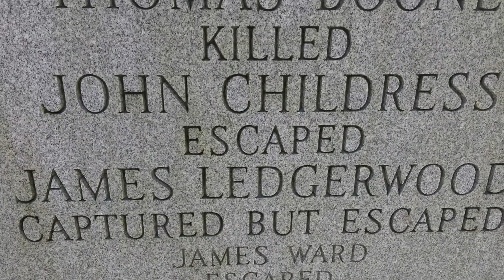Haunted Travels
A preview of haunted places I've been and a lot more places to go. I hope you come back to see the places I visit and what I might find.